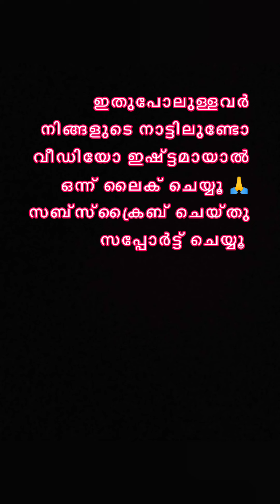ഇങ്ങനുള്ള അയൽക്കാരാണോ നിങ്ങൾക്കുള്ളത് 😁